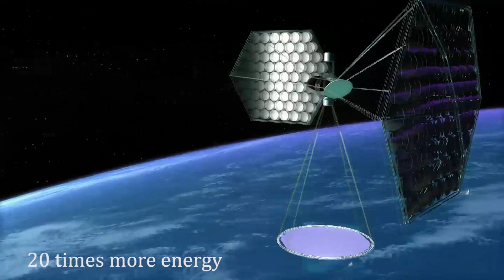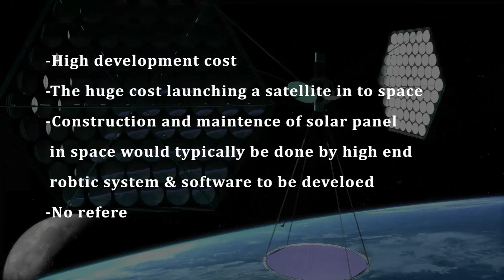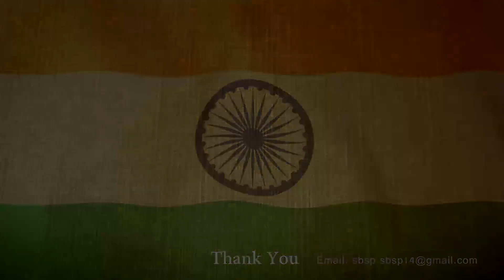space solar power (SSP)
space solar power (SSP) future technology Can Power Entire Cities & remote military operations. Microwave power transmission change world.  Let's see world wireless. NEXT POWER GAME much bigger then NUCULER POWER.